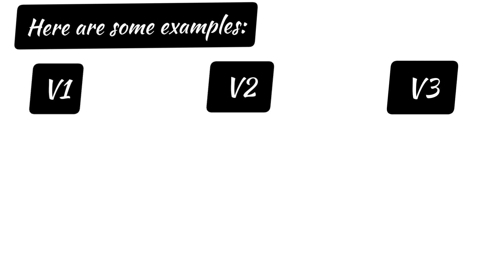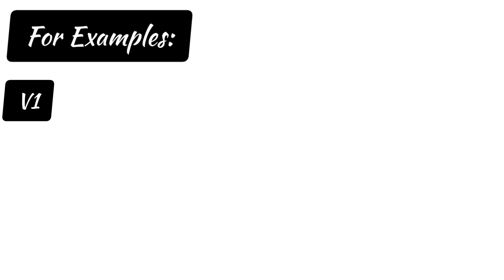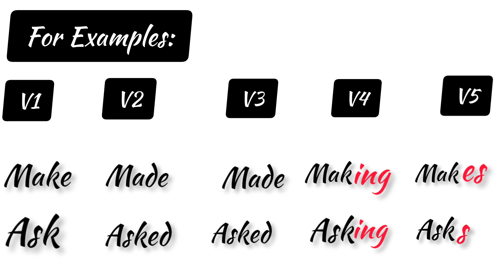How to make 4 and 5 Form Of Verb? | Lesson No 3 | @ Syeda Tutorial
How To Make  aAnd 5 Form Of Verb? |LESSON No 3 |@ SYEDA TUTORIAL
@ SYEDA TUTORIAL
LESSON No 3
My first and second video link kindly watch for information